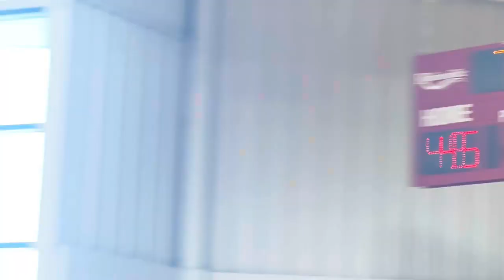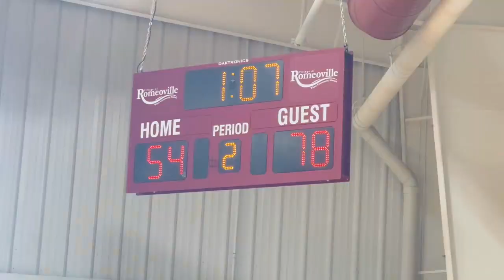MY FIRST MENS LEAGUE BASKETBALL GAME (MIC’d UP)